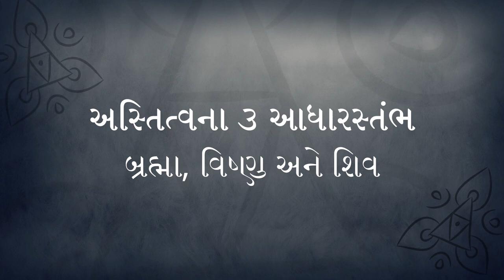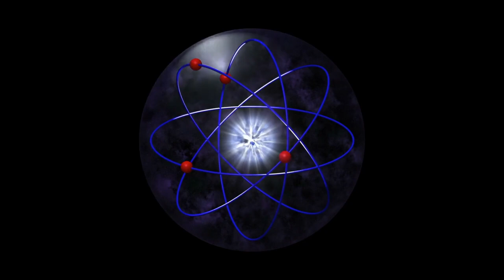શિવનો અર્થ શું છે? | 3 Pillars of Existence - Brahma, Vishnu and Shiva | Sadhguru Gujarati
સદ્‍ગુરુ બ્રહ્મા વિષ્ણુ અને શિવ વિષે વાત કરે છે અને કઈ રીતે તેઓ અસ્તિત્વના જુદા જુદા પાસાને દર્શાવે છે તે જણાવે છે.. સદ્‍ગુરુ સમજાવે છે કે બ્રહ્મા એ ઉત્પત્તિ વિષે છે, વિષ્ણુ સર્જનની વ્યવસ્થા વિષે અને શિવ શૂન્યતા વિષે છે.